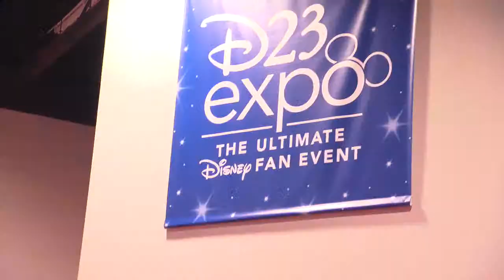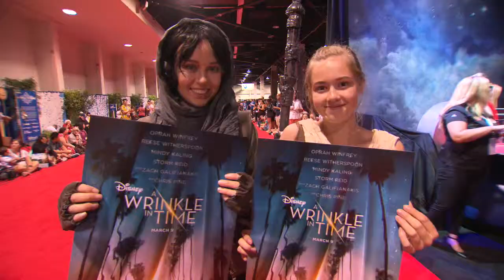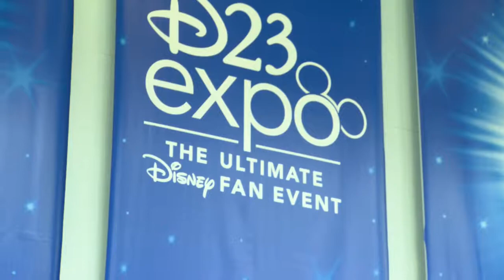D23 2017 : July 15 (official video)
Anaheim, D23, July 15

D23  is the official fan club for The Walt Disney Company. Founded in 2009, the organization is known mainly for its biennial exposition event, the D23 Expo. The name D23 refers to D for Disney and 23 for 1923—the year Walt Disney founded the company. D23 was introduced on March 10, 2009 by Robert Iger during the company's annual meeting. D23 had a booth at San Diego Comic-Con in 2009 followed by the first D23 Expo on September 10–13, 2009. In March 2010, D23 announced that the expo would be biannual instead of annual with a Destination D event in the off year. In February 2013, the Walt Disney Company Japan announced the first D23 Expo Japan on October 12–14, 2013. In April 2013, D23 and TCM Festival teamed up for the 75th anniversary showing of Snow White and the Seven Dwarfs and a Kirk Douglas hosted showing of 20,000 Leagues Under the Sea newly restored from original camera negatives. (Source: Wikipedia)